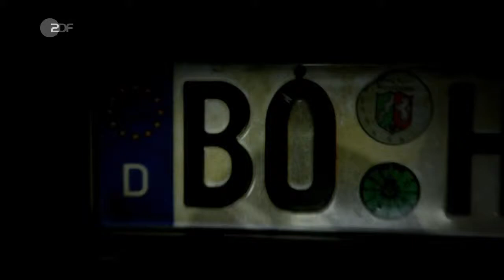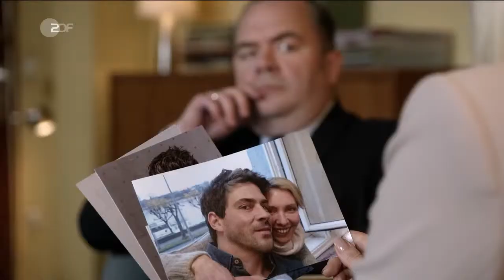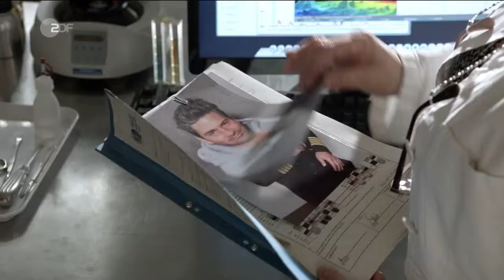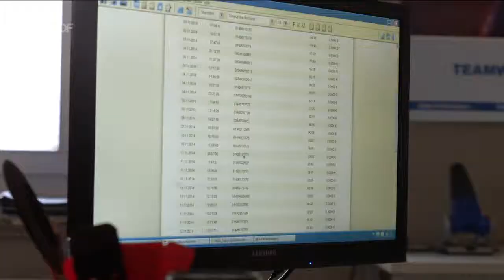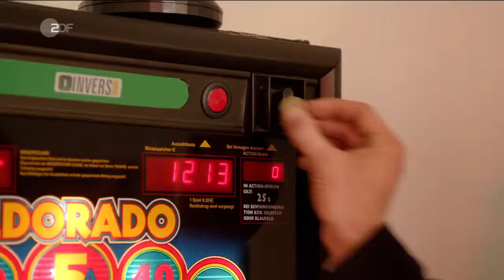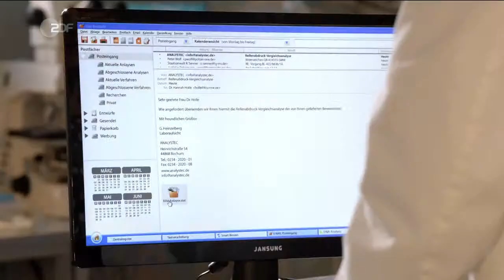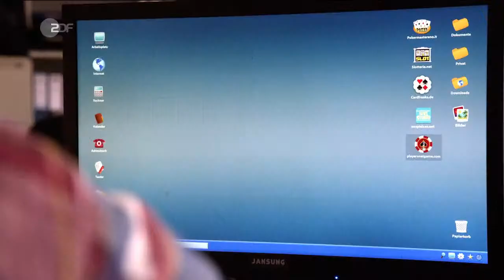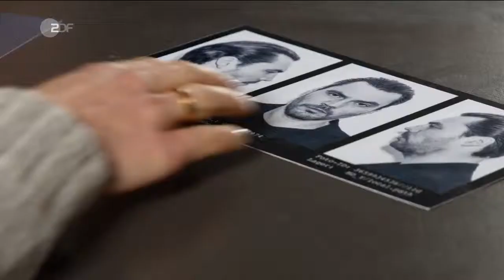Heldt (3.14) - Ein König, zwei Damen (DE 2015)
"Ein König, zwei Damen": Kommissar Heldt bekommt es mit gleich zwei Fällen zu tun: Er ermittelt undercover in der Pokerszene und macht sich auf die Suche nach einem als vermisst gemeldeten Bigamisten.

Heldt ist verdeckt als Croupier bei illegalen Pokerspielen eingestiegen. Bei einer Razzia sind den Ermittlern der Veranstalter sowie einige zwielichtige Spieler ins Netz gegangen. Doch die Big Player waren scheinbar noch nicht dabei.

Aber der Bochumer Polizei ist ein großer Schlag gegen das illegale Spiel gelungen, und Ellen Bannenberg ist zufrieden.

Nicht nur beim Poker wird mit hohen Einsätzen gespielt. Heldt und Kriminalhauptkommissar Grün werden zeitgleich von zwei Damen aufgesucht: Jutta Krüger und Marlene Krüger vermissen beide ihren Ehemann. Unabhängig voneinander machen sich Grün und Heldt auf Spurensuche und merken schnell, dass sie ein und demselben Mann nachjagen. Jens Krüger scheint mit beiden Frauen verheiratet zu sein.

Darsteller
Kommissar Nikolas Heldt - Kai Schumann
Staatsanwältin Ellen Bannenberg - Janine Kunze
Hauptkommissar Detlev Grün - Timo Dierkes
Carlo - Felix Vörtler
Achmed - Yunus Cumartpay
Dr. Hannah Holle - Angelika Bartsch
Mario Korthals - Steffen Will
Jutta Krüger - Sonja Baum
Marlene Krüger - Julia Heinze
Axel Stoller - Michael Lott
Maik Mallek - Martin Brauer
Jens Krüger - Daniel Sellier
Max Soltau - Andreas Wellano
und andere -
Stab
Regie - Olaf Kreinsen
Autor - Manfred Kosmann, Lorenz Lau-Uhle
Kamera - Kai Longolius
Schnitt - Lena Bieniek
Musik - Stephan Massimo
Regie - Olaf Kreinsen
Kamera - Kai Longolius
Musik - Stephan Massimo